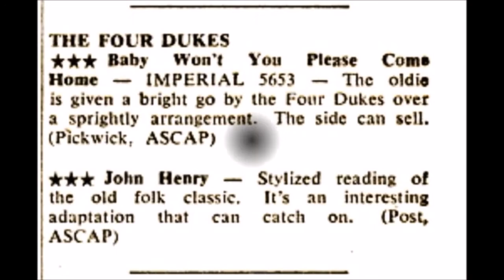THE FOUR DUKES - John Henry (1960)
60s Catchy Rhythm and Blues Bopper (vocal Group)
(Adaptation of traditional folk song) Imperial Records B-X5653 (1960) A-Side is "Baby Won't You Please Come Home"